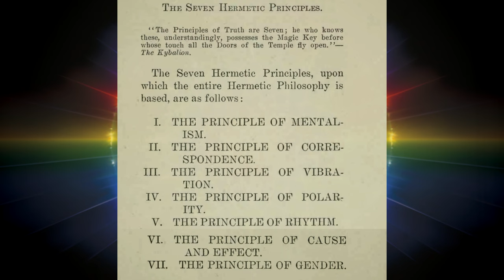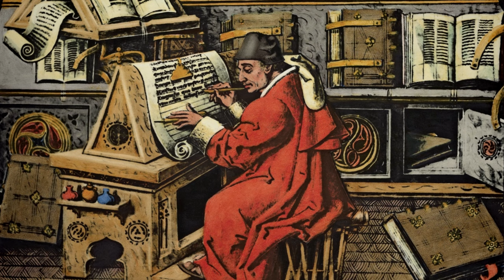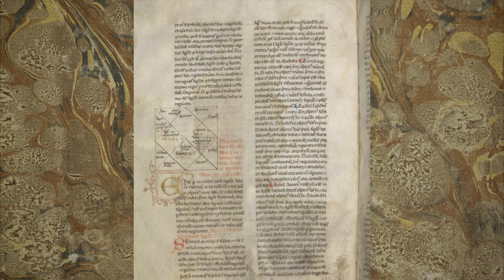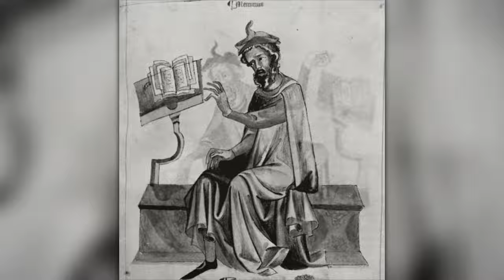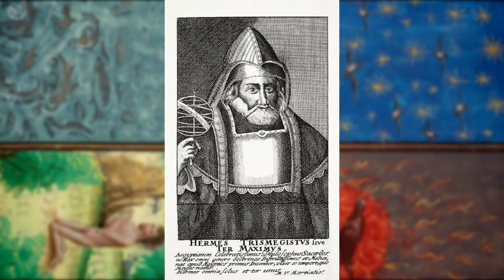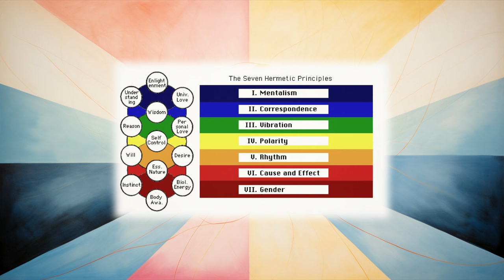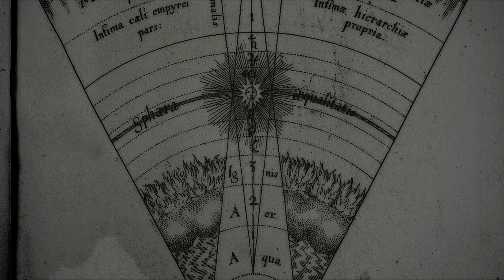The Six Principles of Hermes Mercurius Triplex - Medieval Hermetica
In the 12th century Medieval Latin West, long before there were "Seven Hermetic Principles," there were only six. But what were they? Let's unveil the Hermetic Book of Six Principles of Things to find out.

Bibliography:

Firmicus Maternus (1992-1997). Mathesis. In Monat, P. (ed.), Le Mathesis de Firmicus Maternus. Paris, Belles Lettres, 3 volumes.

[Hermes Trismegisto], Acerca de los seis principios de las cosas. Un sistema medieval del universo, ed. and transl. Francisco Battista-Harriet, Valeria Buffon and Cecilia Rusconi. Buenos Aires: Facultad de Filosofía y Letras, Universidad de Buenos Aires, 2019.

Hermes Trismegistus. (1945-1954). Pimander, Asclepius, Fragmenta apud Stobaeum. In Festugière, A.-J. and Nock, A. D. (eds.), Corpus Hermeticum. Vols. I-IV. Paris, Les Belles Lettres.

_____. (1997). Liber XXIV philosophorum. In Hudry, F. (ed.), Liber XXIV philosophorum. Turnhout, Brepols (Corpus Christianorum continuatio mediaevalis, 143 A).

_____. (1999). Liber XXIV philosophorum. In Lucentini, P. (ed.), Il Libro dei ventiquattro filosofi. Milano, Adelphi.

Lucentini, Paolo and Mark Delp (eds.) (2006). Hermes Latinus: De sex rerum principiis, tomus II. Turnhout, Brepols (Corpus Christianorum continuatio mediaevalis, 142).

Pseudo-Apuleius (1991). Asclepius. In Moreschini, C. (ed.), Apulei Platonici Madaurensis opera quae supersunt, vol. III. Stuttgart/Leipzig, Teubner.

Sahl bin Bishr al-Israili (1985). Liber electionibus. In Crofts, C. M. (ed.), Kitāb atikhtiyārāt ‘alā l-buyūt al-iţnai ‘ašar, by Sahl ibn Bišr al-Isra’īlī, with its Latin translation De Electionibus. PhD Thesis. Glasgow, University of Glasgow, Department of Arabic and Islamic Studies.

Silverstein, Theodore (ed.) (1955). Liber Hermetis Mercurii Triplicis de VI rerum principiis. In Archives d’Histoire Doctrinale et Littéraire du Moyen  ge 22, pp. 217-302.